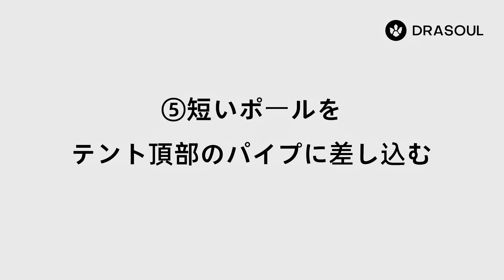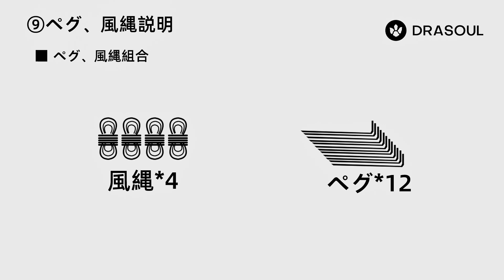ドームキャノピー製作ビデオ